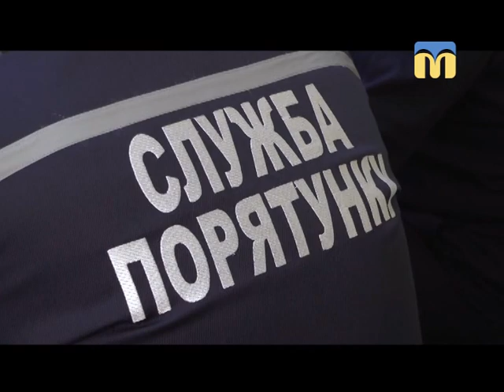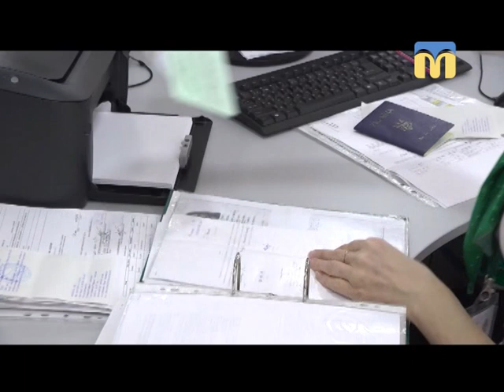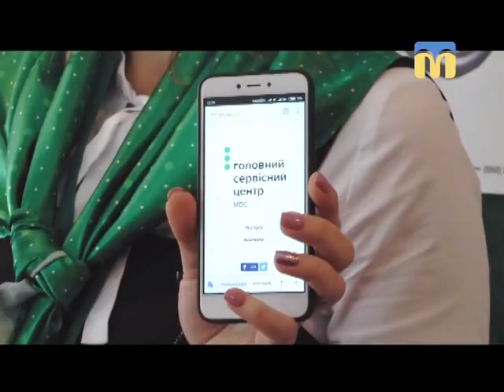Телевізійні новини Миколаївщини - 19:00 - (01.05.2018)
Інформаційна картина дня (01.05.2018) поглядом кореспондентів телеканалу “Миколаїв” (випуск новин — 19:00)